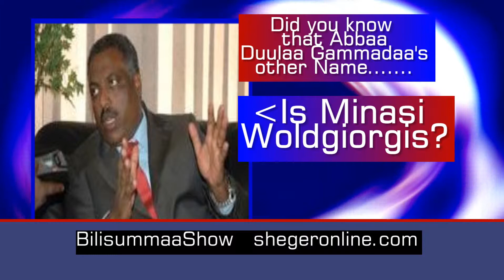Abbaa Duulaa Gammaadaa other name is Minase wold giorgis?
Ergamtooti mootummaa abbaa irree Wayyaanee/TPLF kan Abbaa Duulaa Gammaadaa (Minaasee W/Giorgis) durfamu ajaja TPLF irraa itti kenname qabatee gara Washington, DC dhufuun beekame.